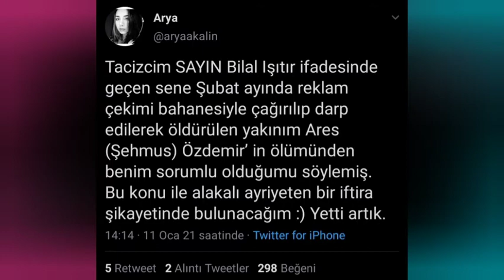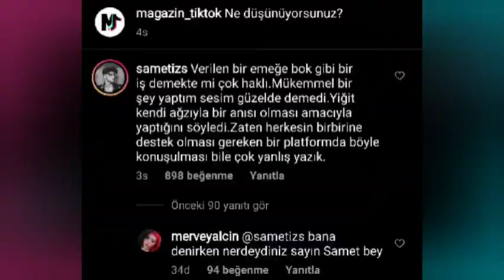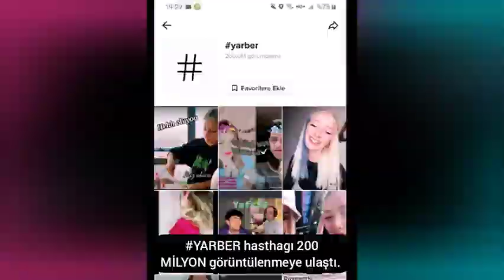TikTok Magazin TV (11 OCAK 2021)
Bu videoda 11 OCAK 2021 de ki olayları derledim.